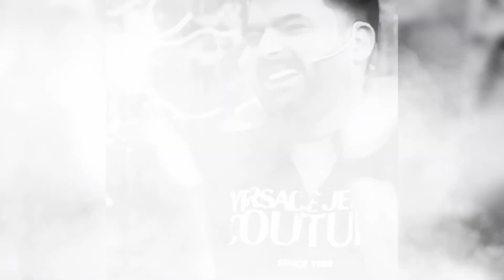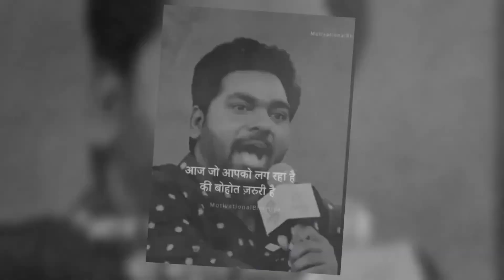Zakir ek sayri ki dairy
Zakir khan ek sayri ki dairy